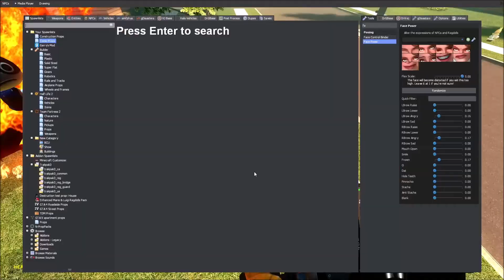The Luigi Show Movie Trailer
After the show was “canceled” the gang are adapting to their new lives after the show. Meanwhile Dirty Dan is planning for the greatest attack on the TLS gang ever!